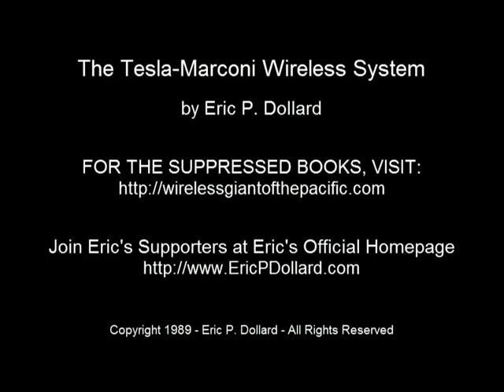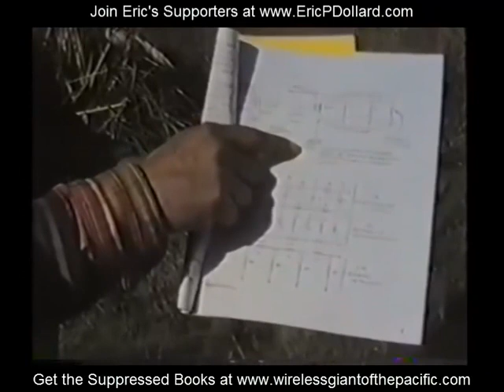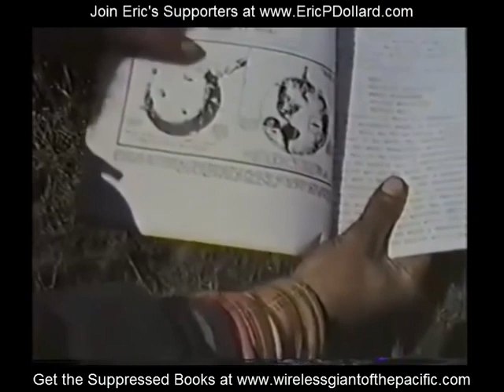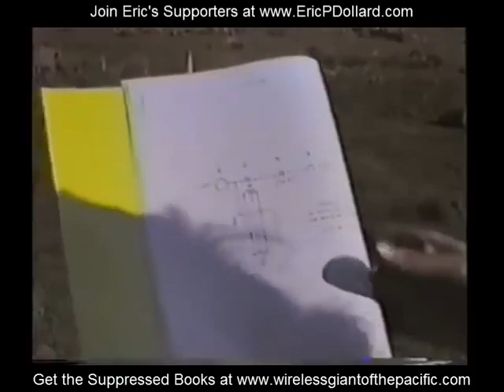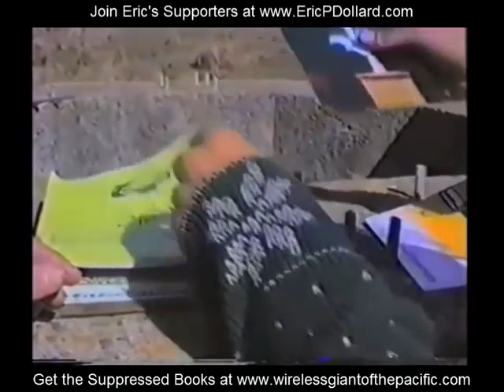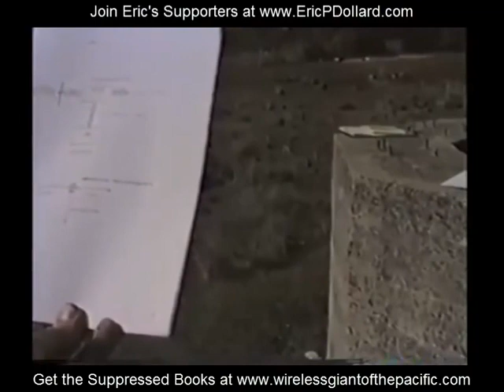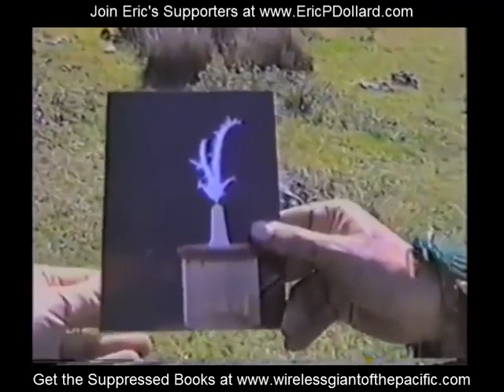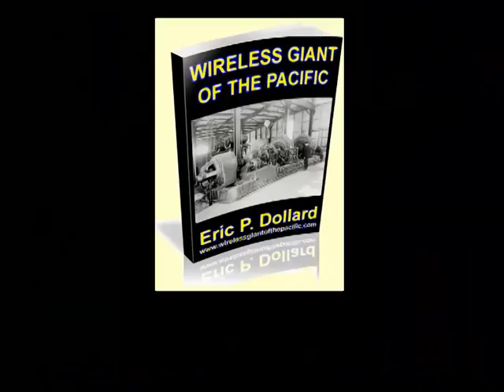Eric Dollard - The Tesla/Marconi Wireless System